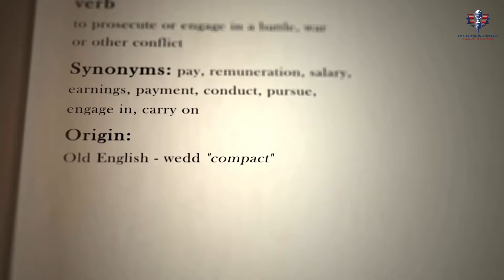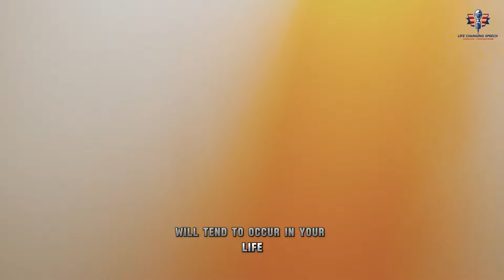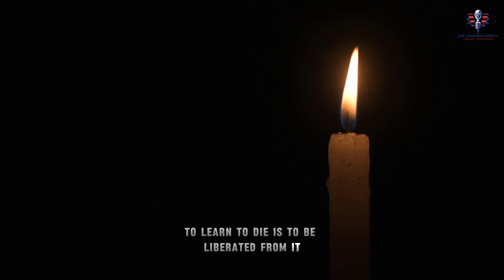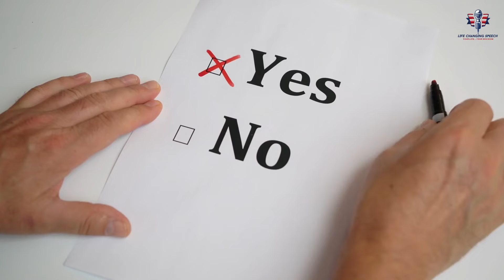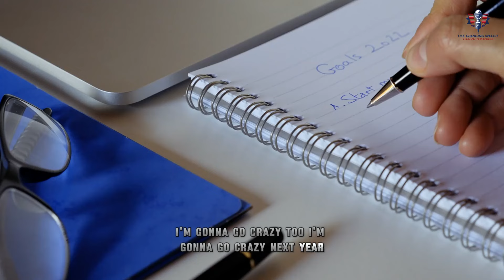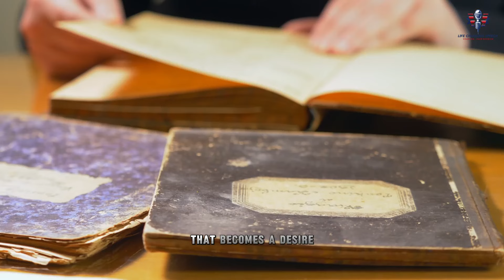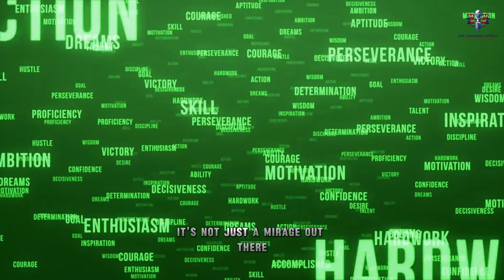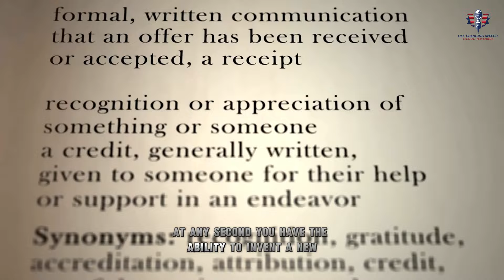THE BETTER YOU BECOME! THE BETTER YOU ATTRACT - One Of The Best Motivational Speeches EVER!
THE BETTER YOU BECOME! THE BETTER YOU ATTRACT
Unlock your full potential by focusing on self-improvement—**the better you become, the better you attract**. When you invest in personal growth, whether through developing new skills or enhancing your mindset, you naturally draw more positive opportunities and like-minded individuals into your life. This principle applies across all areas, from career advancements to personal relationships. By continuously striving to be your best self, you set the stage for attracting greater success and fulfillment. Embrace the journey of self-betterment, and watch as the quality of your life transforms. Start today and see how **becoming a better version of yourself** can lead to incredible outcomes.

1)This video has no negative impact on the original works (It would actually be positive for them)
2)This video is also used for teaching purposes.
3)It is transformative in nature.
4)I ONLY used bits and pieces of videos to get the point across where necessary.